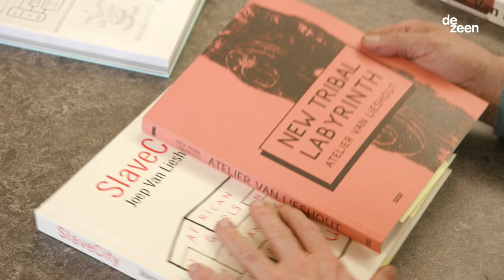Moooi x Joep van Lieshout, by Dezeen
Together with Dezeen, we created Design Dreams; a series of portraits where you get an insight in a designer's aspiration. In this portrait, you can dive into the world of Joep van Lieshout and discover why he thinks it's necessary to remain very close to the production process.